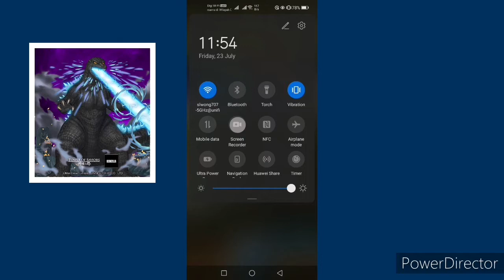[Tower of Saviors/神魔之塔］July Challenge Stage LV.4 by Godzilla.